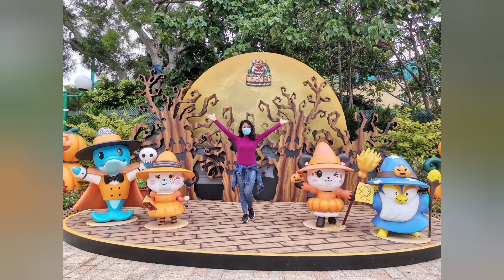Cable Car Trip Ocean Park Hong Kong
Riding Ocean Park's world famous Cable Car is the ideal way to get between the Waterfront and the Summit. Apart from unhindered views of the sea.